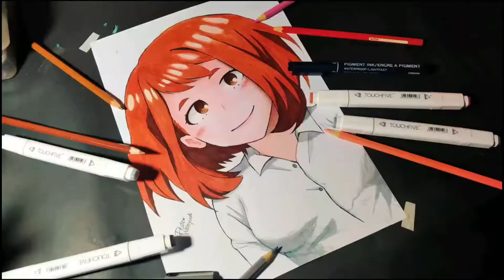How to Draw Simple Mikasa Ackerman from Shingeki no Kyojin/Attack On Titan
Tools :
-Drawing Pen
-Art Carton
-Tinta Bak